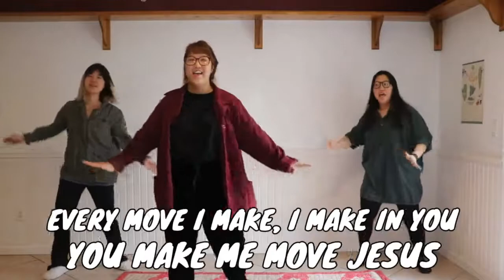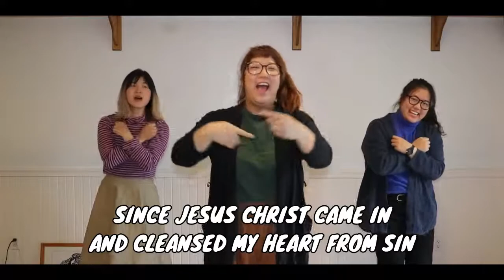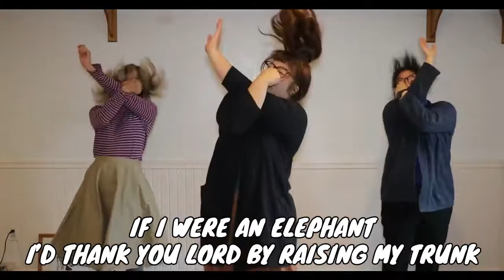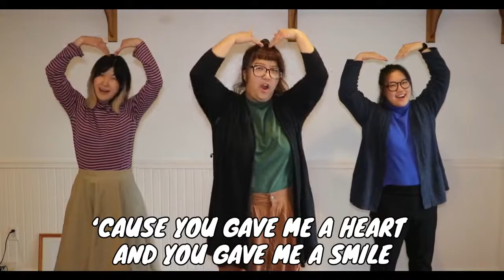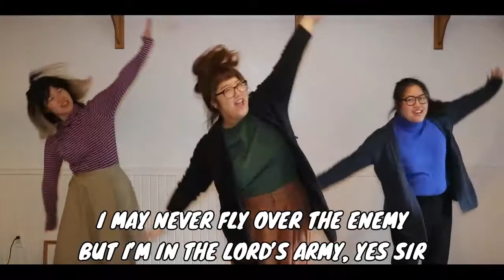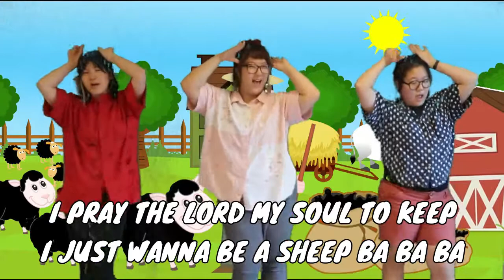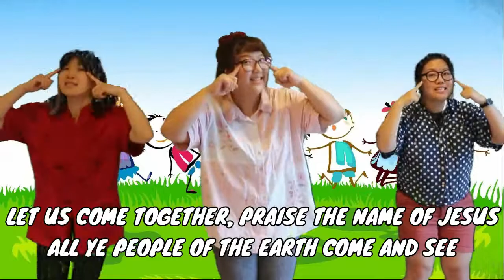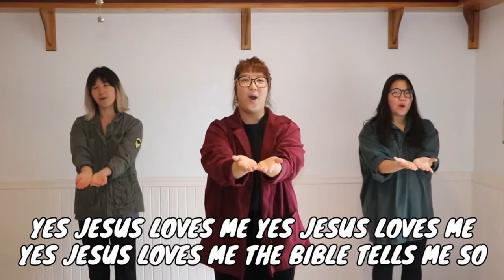Cradle Roll Songs